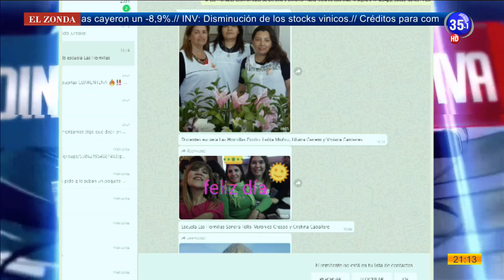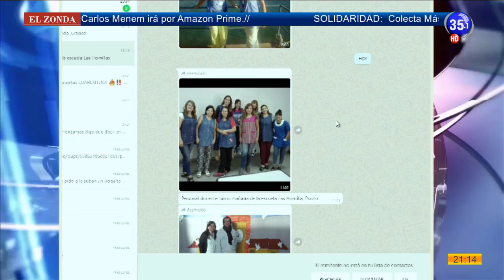CANAL 35 Televisión Digital - Escuela Los Hornillos, Dia del Maestro